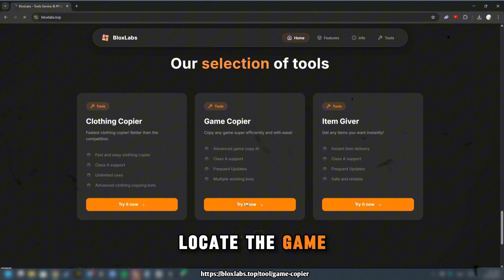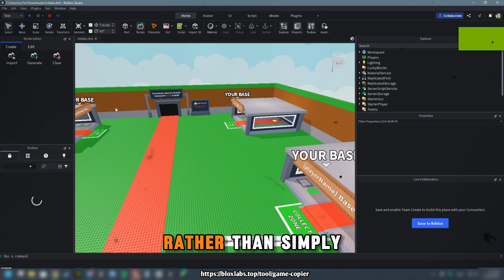Steal a Brainrot uncopylocked newest event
(Admin Panel — F12)

⚠️ Some problems may be related to the fact that requests may come from ALT accounts. To avoid problems, use accounts with at least 3 badges+.

0:00 Introduction
0:12 Tutorial
1:04 Result

Learn how to steal a Brainrot uncopylocked project using Roblox Studio tools and manual recreation techniques.
In this tutorial, we explore how developers attempt to steal a Brainrot uncopylocked game setup, including UI, animations, and core mechanics. Whether you're building your own version or analyzing how others steal a Brainrot uncopylocked structure, this walkthrough will help.